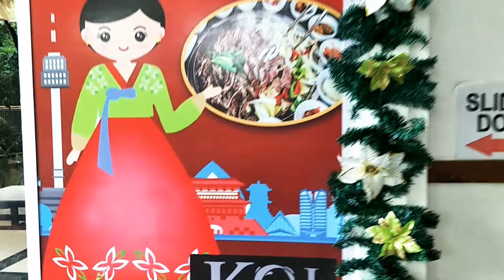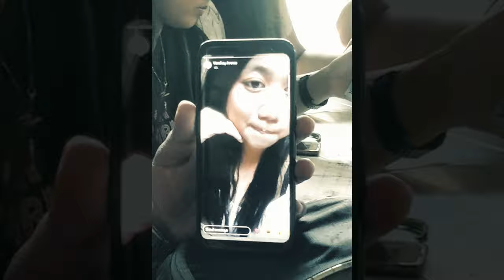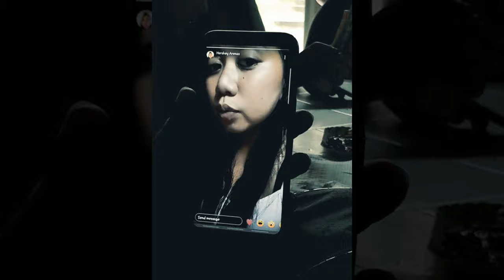Unlimited Pork! Takaw Mode! RAPSA! || Vlog#10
@KOI Korean Restaurant
Mabubundat ka sa sarap dito ng unlimited pork or beef!

///Filming Equipment and Editing Software:
Camera: Oppo F3 Plus Front Camera
Camera App: VlogSnapcam
Microphone: Boya Lavalier Microphone
Editor: Mobile Android KineMaster